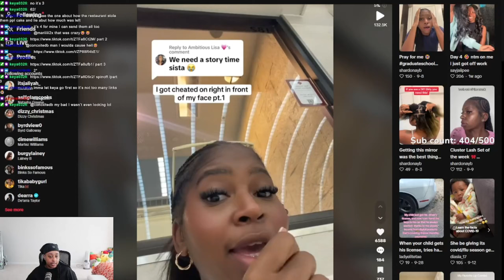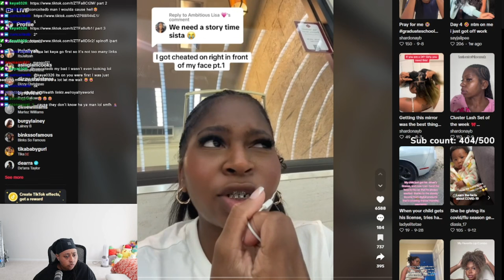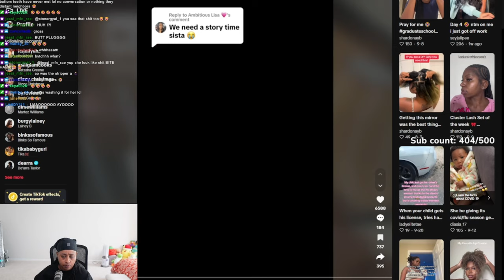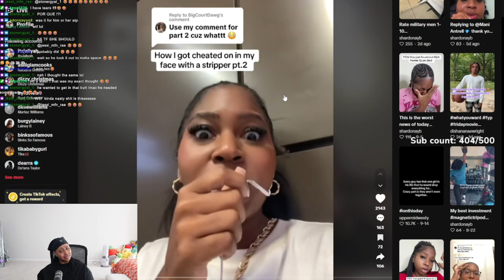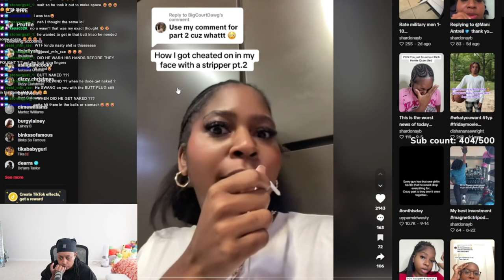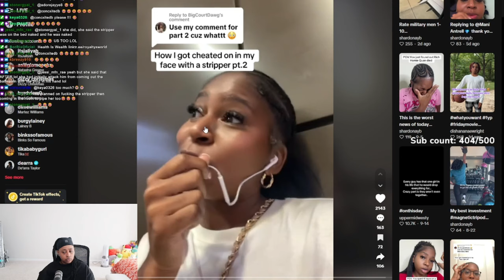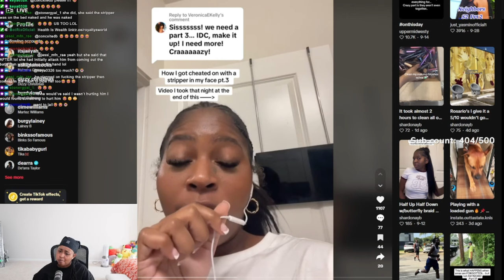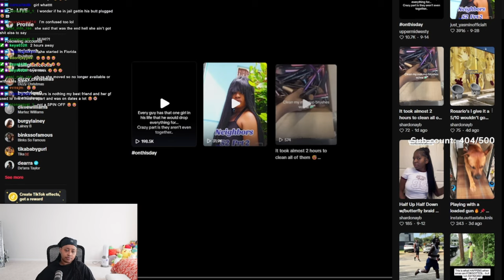Her boyfriend did the "DO" with a "DANCER" while she was SLEEP in the same HOUSE 😱 He went to J@!L 😮